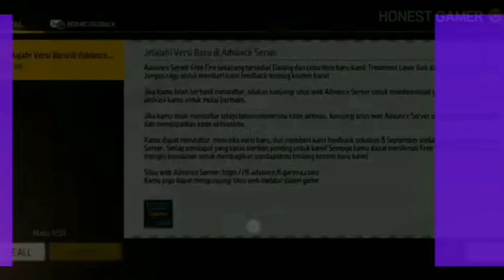😵 FREE 💎| ADVANCE SERVER DAIMOND NOT CLAIM PROBLEM | ADVANCE SERVER DAIMOND NHI MIL RHA H |NEW EVENT